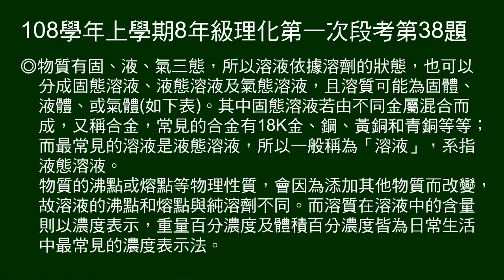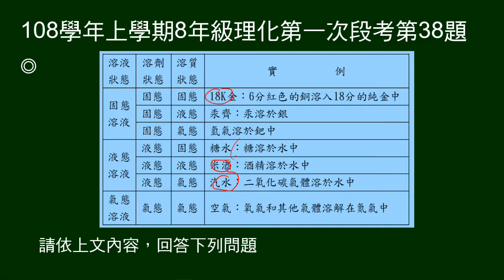108學年上8年級理化一段第38題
第38～40題題組：
說明溶液可為固態、液態、氣態。給不同狀態溶劑（溶液）、溶質的實例列表。

第38題問何者為純物質。